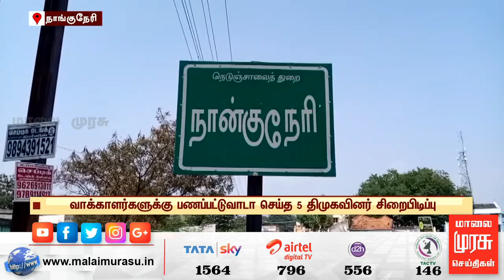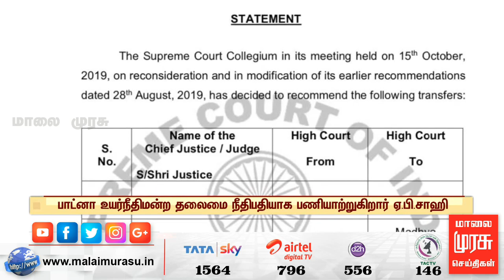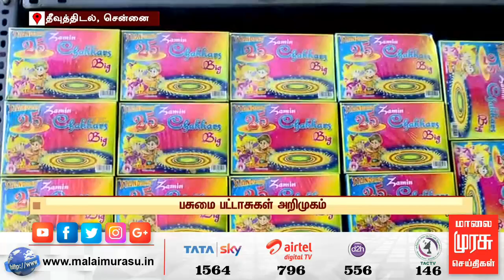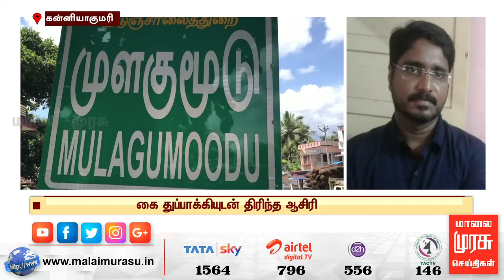News 7 PM | இரவு 7 மணி செய்திகள் | Malaimurasu 17/10/2019